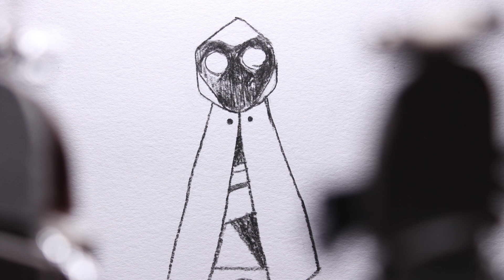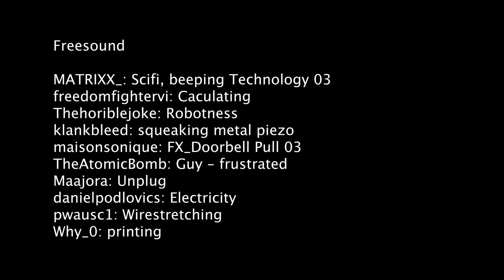Ochránce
Dojemný příběh z robotího světa o ztrátě, návratu a setkání. Film vytvořený technikou reliefní ploškové animace, vytvářené z recyklovaných materiálů.

Snímek vznikl v tvůrčím kolektivu Anny Macháčkové, Benedikta Spálenky, Mikuláše Růžičky, Kláry Kapalové, Emmy Rózy Zelenkové a s pomocí Františka Huga Kročka na starším animačním Aertěku 2023. Lektorským konzultantem filmu byl Jan Kroutil.